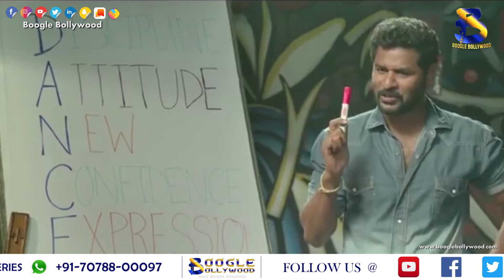Remo D'souza planning to make ABCD 3 with a dancer | Boogle Bollywood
Copyrights@BoogleBollywood